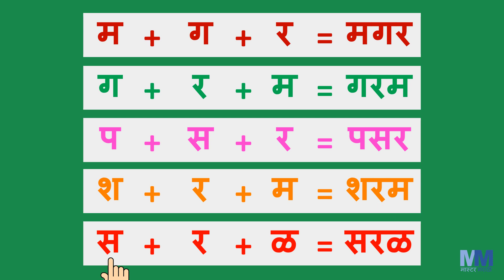तीन अक्षरी शब्द वाचन | Three Letter Words in Marathi | काना मात्रा नसलेले शब्द Marathi word reading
तीन अक्षरी सोपे शब्द | Three Letter Words in Marathi | काना मात्रा वेलांटी नसलेले शब्द | Easy reading | तीन अक्षरी शब्द वाचन | Marathi word reading